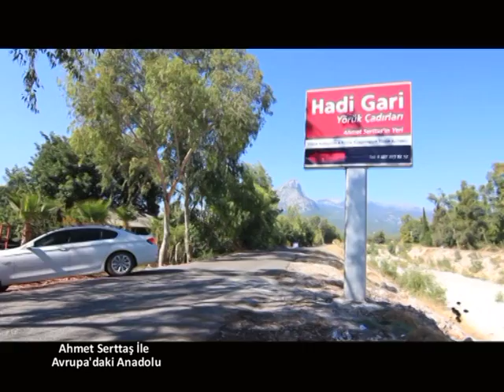20 Aralık Avrupa'daki Anadolu Kapanış Bölümü